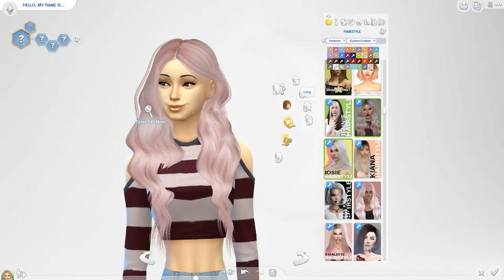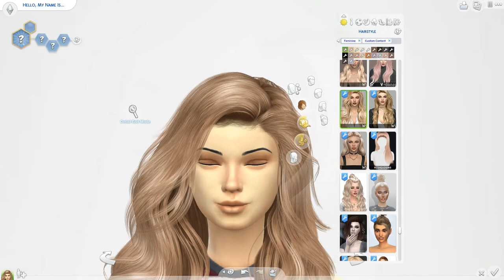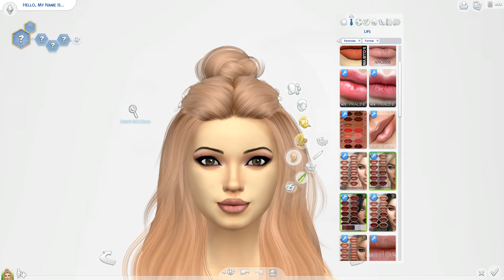sims 4 tomboy to girly girl with cc